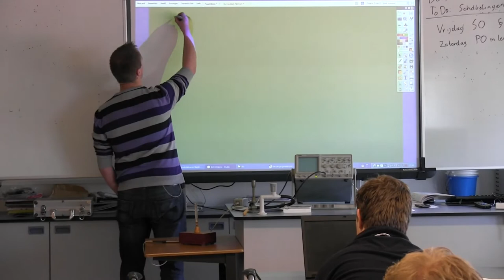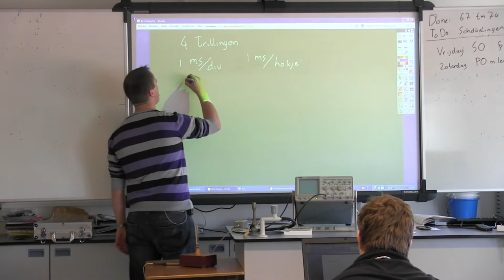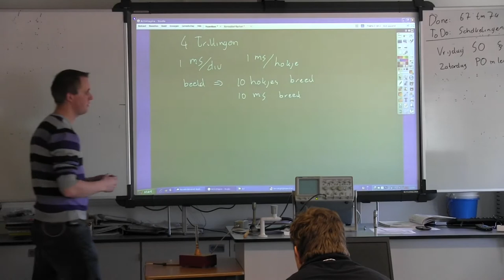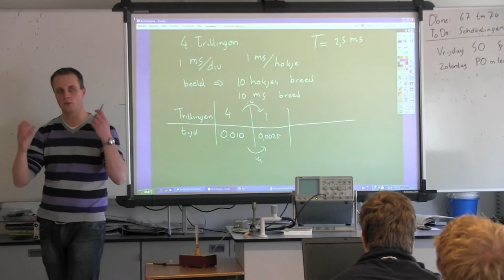Trillen 2 - Oscilloscoop aflezen, frequentie uitrekenen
Bij het bekijken van trillingen is een oscilloscoop een handig apparaat. Deze maakt snelle trillingen zichtbaar. Geluid is daardoor te analyseren. In deze les laat ik een trilling zien en leren we rekenen aan de oscilloscoop. Zo wordt ingegaan op de tijd per hokje (div, division), en het aantal trillingen op het beeldscherm. Ook wordt ingegaan op het verband tussen frequentie en trillingstijd.